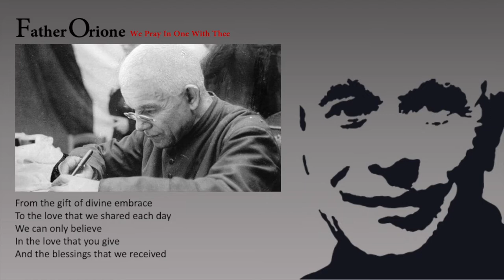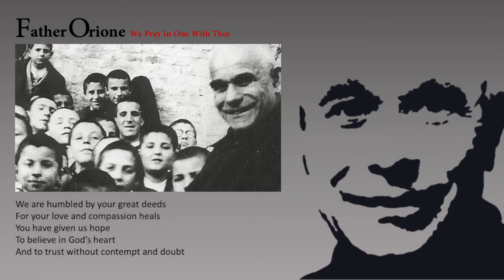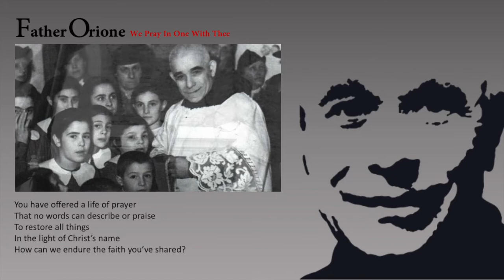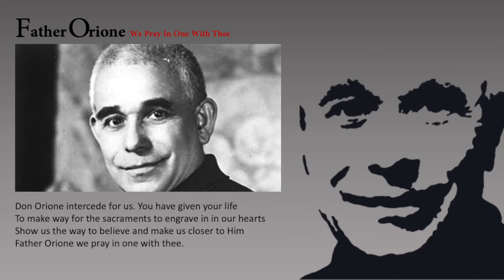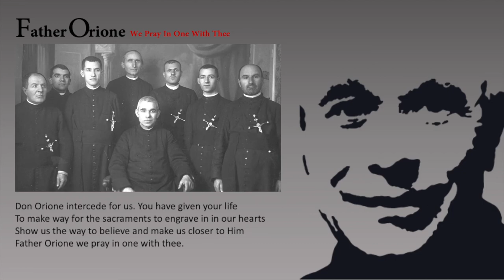Father Orione We Pray In One With Thee (Remastered LYRIC VIDEO)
A tribute song for St. Luigi Orione.
For the congregation of the Sons of Divine Providence
Words and Music by Mark Anthony Cuevas